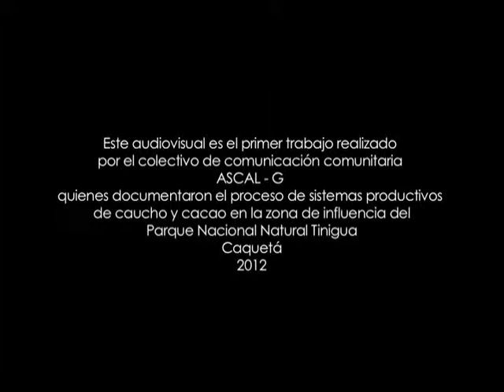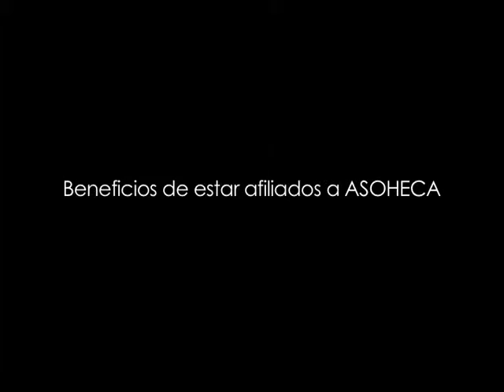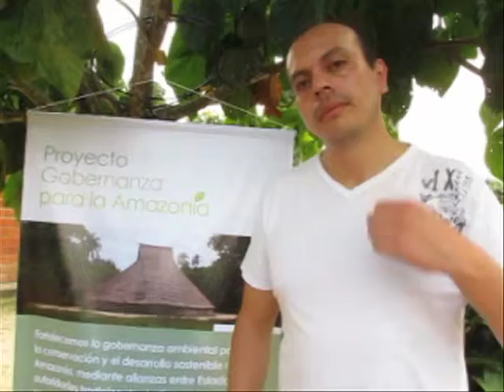Gira de proyecto productivos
Como parte del desarrollo de la estrategia de comunicación comunitaria en el Área Especial de Manejo de la Macarena, del Proyecto Gobernanza para la Amazonía, el colectivo de líderes locales presenta su primer producto.